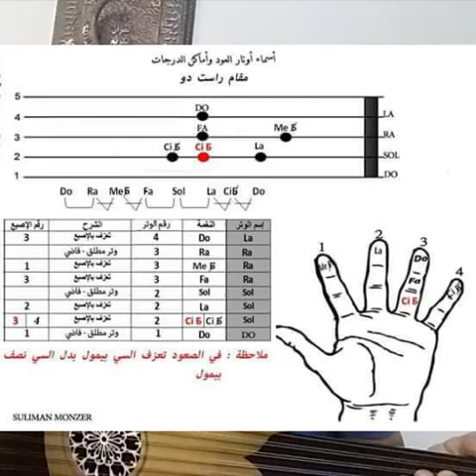فديو جديد مقام الرست وطريقة عزفه على العود مع زياد هادي